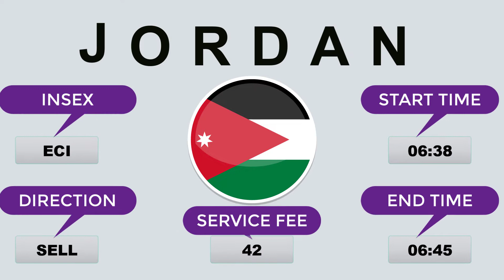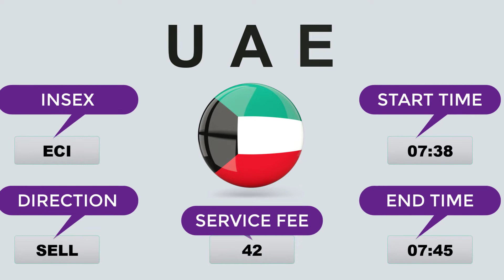15 august 2022 signal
today signal